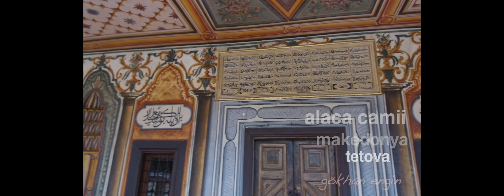makedonya -tetova ALACA CAMİİ